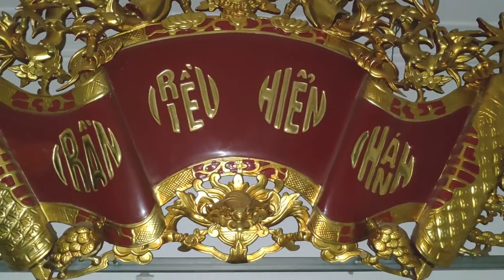[Du Lịch Bụi]- Tham quan nhà ma Đèo Prenn Đà Lạt lúc 12h đêm và cái kết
Nhóm đi tham quan nhà ma tại đèo Prenn mà tacxi không dám vào cổng luôn